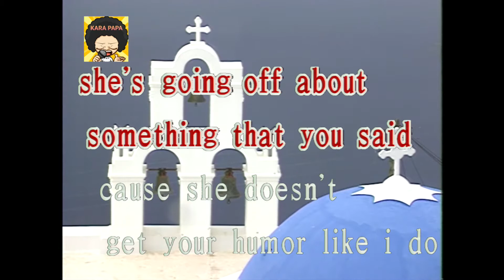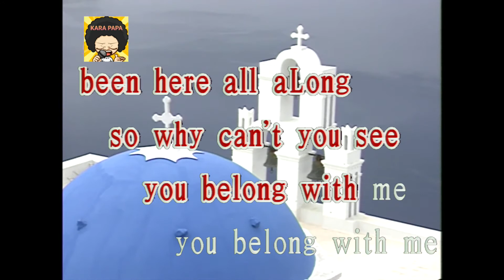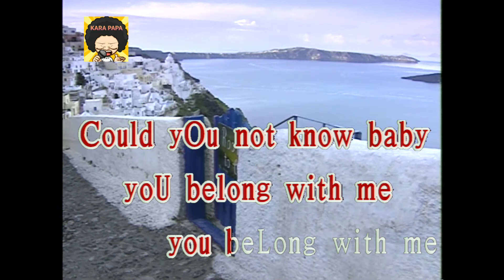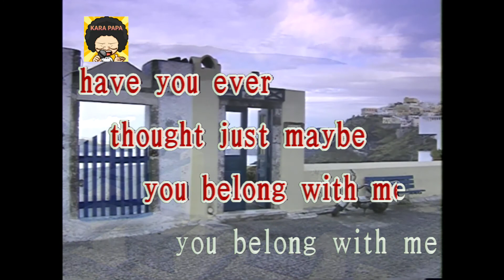【KARA PAPA】 Taylor Swift - You Belong With Me [KARAOKE] Classic song